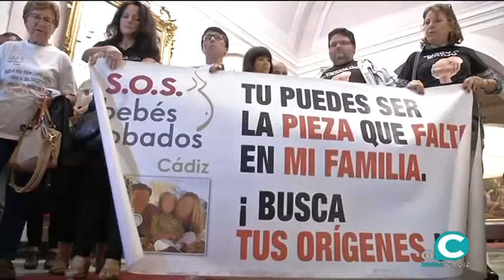Cádiz es la provincia más afectada a nivel nacional con más de 500 casos de bebés robados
Los familiares de los recien nacidos desaparecidos recuerdan su pérdida y celebran el inicio de las exhumaciones